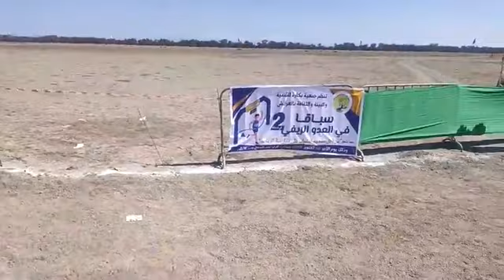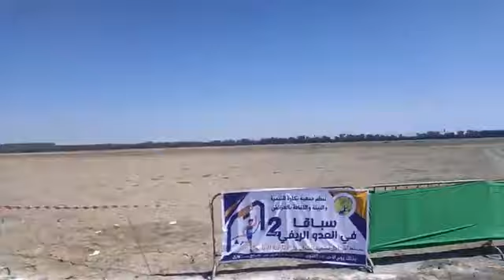على المباشرة بحضور البطلين امين الشنتوف والكوش سباق في العدو الريفي لجمعية بكارة بالعرائش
على المباشرة بحضور البطلين امين الشنتوف والكوش سباق في العدو الريفي لجمعية بكارة بالعرائش...شوفو الأجواء اللي كيتم فيها هاد السباق